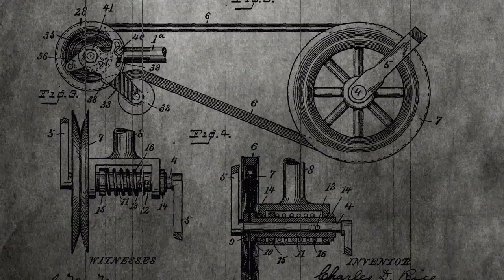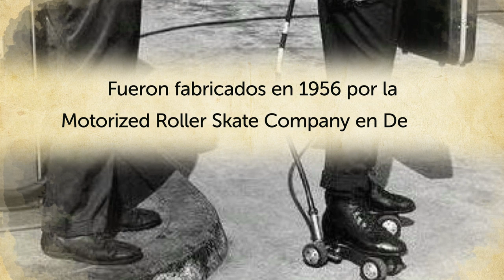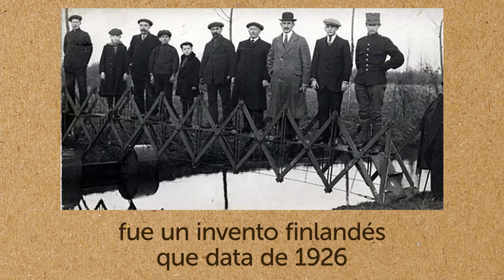16 Invenciones absurdas que te dejarán sin palabras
¿Cuáles son los inventos más locos del pasado? La alarma de tu teléfono inteligente te despierta todas las mañanas; revisas todas las últimas noticias en tu tableta y te apresura a trabajar en tu nuevo y lujoso auto. ¿Te imaginas lo que sería tu vida sin todos esos aparatos y dispositivos electrónicos?
El siglo XX estuvo lleno de inventos que dieron forma al mundo moderno: televisión, computadoras, aviones, por nombrar solo algunos. Sin embargo, por cada descubrimiento revolucionario hubo innumerables ideas extrañas que por diversas razones no tuvieron éxito. Hoy, te presentamos dieciséis de los inventos más extraños, divertidos y absolutamente locos del pasado. Quién sabe, tal vez es hora de darles a algunos de ellos otra oportunidad.

MARCAS DE TIEMPO:
Conos anti tormenta 0:33
Sombrero-radio 1:01
Telelentes 1:30
Fabricante de hoyuelos 2:17
GoofyBike 2:51
Cepillo para espalda con espejo 3:36
Capucha de ducha 3:50
Tabla de surf motorizada 4:10
Patines motorizados 4:33
Gafas Hamblin 5:13
Cama para leer 5:44
Puente plegable 5:55
Traje de sauna 6:18
Bolsa anti-bandidos 6:35
Suspensor de bebé 6:54
Pulidor de cuero cabelludo 7:13

RESUMEN:
- Antes de que se inventara la máscara de pestañas impermeable, a las mujeres se les ofrecían estas máscaras especiales para proteger su maquillaje de los elementos.
- El sombrero-radio permitió a su propietario escuchar música y leer las noticias al mismo tiempo. Tuvo éxito, particularmente en los Estados Unidos, pero no por mucho tiempo.
- Los telelentes, como se llamaban, fueron inventados por Hugo Gernsback, un genio luxemburgués-americano, en 1963.
- El fabricante de hoyuelos fue un invento de Isabella Gilbert de Rochester, Nueva York, quien debió haber estado seriamente preocupada por su falta de hoyuelos.
- La GoofyBike tenía dos niveles y fue diseñada para cuatro personas. Como buen inventor, Steinlauf probó la bicicleta él mismo, junto con su familia. Estaba sentado en el nivel superior y conducía la bicicleta, su hijo pedaleaba en el nivel inferior y su hija estaba en la parte delantera.
- La mejor opción para aquellos que quieren probar el surf pero estar secos y verse elegante es una tabla de surf motorizada. Fue inventada en 1948 por un hombre llamado Joe Gilpin.
- Si decides quedarte en tierra firme, prueba estos elegantes patines de ruedas motorizados. Fueron fabricados en 1956 por la Motorized Roller Skate Company en Detroit.
- Las gafas Hamblin se inventaron en 1936. Fueron diseñadas para facilitar la lectura en la cama.
- El puente plegable fue inventado en los Países Bajos por L. Deth en 1926. No estamos seguros de si funcionó muy bien, pero fue capaz de albergar a un gran grupo de adultos.
- Un tipo llamado John Rinfret inventó la bolsa anti bandidos en 1963. De hecho, fue una escisión, ya que la primera bolsa anti bandidos fue inventada en la década de 1950 en el Reino Unido y usó humo para asustar y manchar a los ladrones.
- Jack Milford, quien jugó hockey sobre hielo para el equipo de Wembley Monarchs, inventó el suspensor de bebés. Aparentemente, él quería hacer que su hijo amara el hielo desde una edad muy temprana, por lo que creó este dispositivo de transporte.